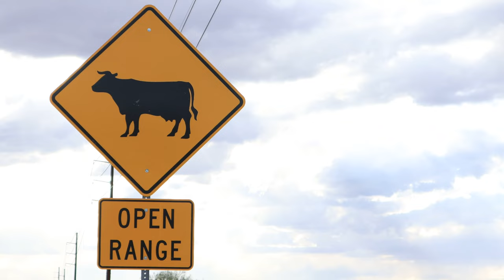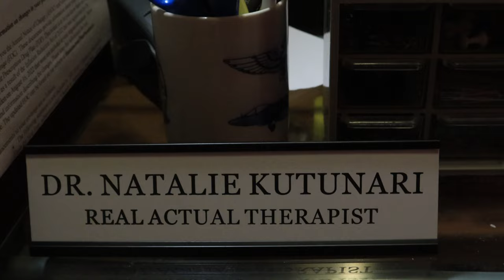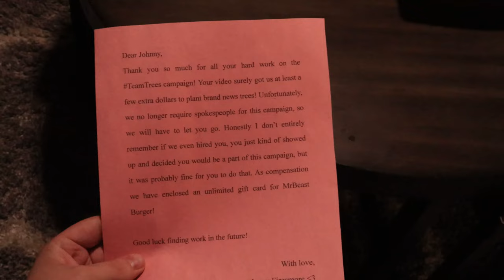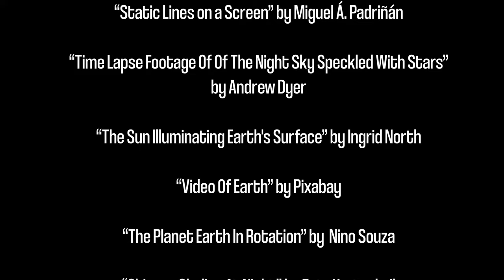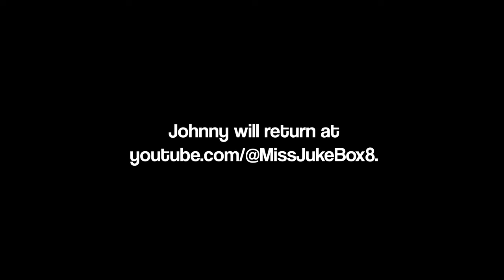just johnny. (director's cut) - a MissJukeBox8 film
When Johnny Teamtrees gets let go by Team Trees, he needs to find out what he wants to do with his life now that he's just Johnny.

Originally created for a capstone project at Pima Community College and originally premiered at the Digital Arts Expo 2023. This is a new updated version!

This film is a work of fiction that is not meant to comment on or criticize MrBeast or Team Trees in any way.